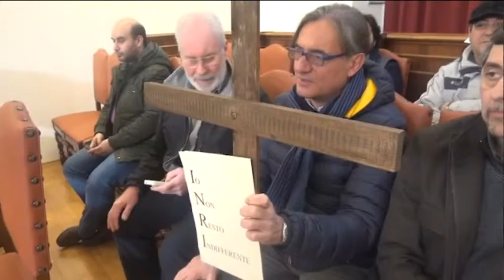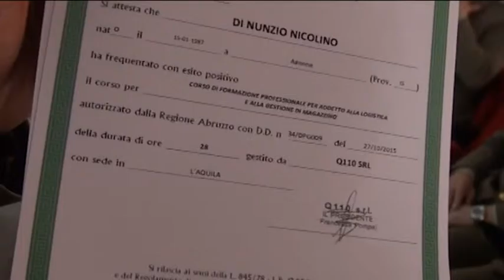TgSei L'Aquila Giovedì 25 febbraio 2016